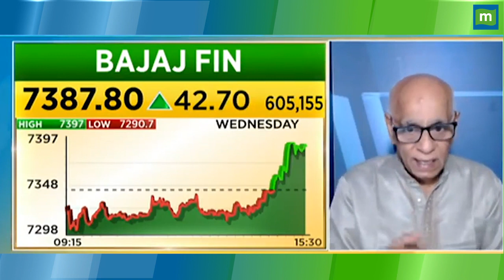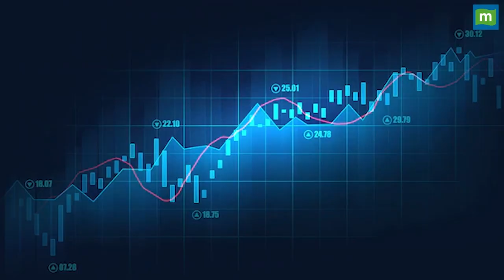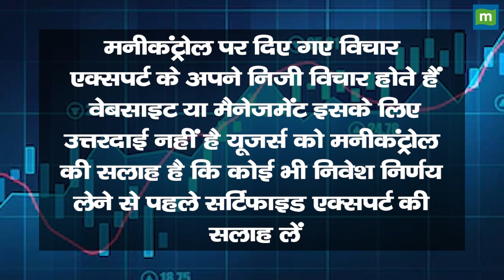Bajaj Finance Share Price: इस लेवल तक जाएगा शेयर || Hot stocks || stock to invest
MarketsWithMC | Bajaj Finance Share में जानें निवेश को लेकर क्या है Experts की राय. जानें किन levels पर करनी चाहिए आपको खरीदारी और क्या है Target Price और जानिए किस Strategy के साथ इस Stock में पैसा कमाया जा सकता है. देखें वीडियो.